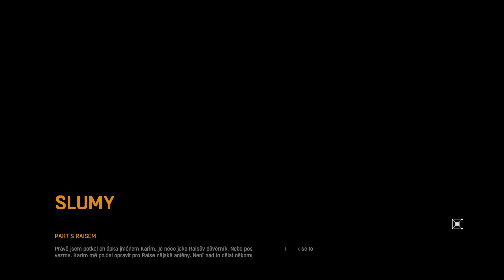[4K] Dying Light (cz) #05# Rais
Dying Light je akční survival horor z pohledu první osoby zasazený do nebezpečného, postapokaliptického světa. Během dne lze objevovat rozsáhlé městské prostředí, které je obklopené jak nakaženými, tak i lidmi, kteří bojují o zásoby a snaží se vytvořit si vlastní zbraně na ochranu před zvětšující se infikovanou populací. Během noci se ale lovec stává kořistí a infikovaní začnou být více agresivní a více nebezpeční. Ty nejnebezpečnější nepřátelé se objevují po západu slunce. Bude třeba tak použít všechno, abyste v nehostiném prostředí dokázali přežít do prvních paprsků ranního světla.

Dobrou noc a hodně štěstí!

Hra je anglicky s českými titulky.